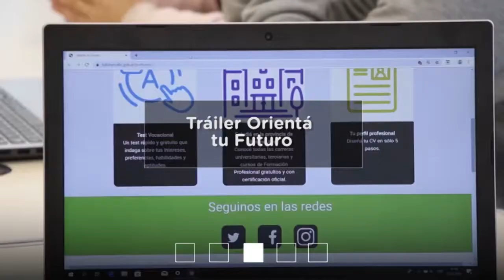Resumen semanal del 25 08 al 31 08